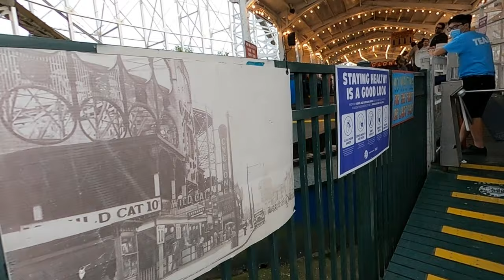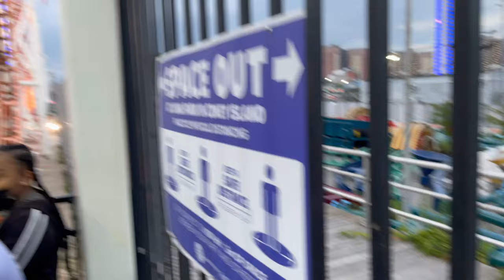Visiting the World Famous Coney Island for Roller Coasters! Luna Park and Deno's Wonder Wheel Vlog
Coney Island is a world famous location in Brooklyn, New York for tons of entertainment and activities. We visited Coney Island in order to ride all the roller coasters at Luna Park and Deno's Wonder Wheel Amusement Park!

Huge shoutout to Deno's for letting us film on the brand new Phoenix, and getting us a free ride!

Equipment:
Sony a6000 Mirrorless Camera
18-200mm F3.5-6.3 E-mount lens
GoPro MAX